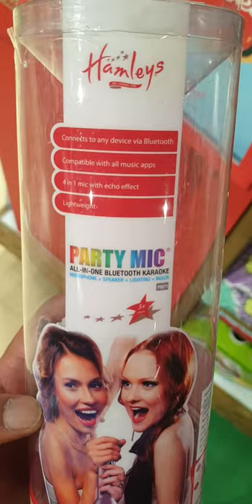Party Mic Hamleys